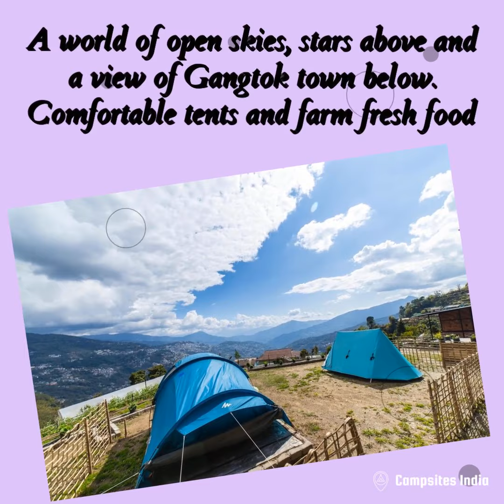“Camp Mantis Gangtok”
Mantis, is an off the beaten track tour providing trekking trails, hiking & camping tour that leads small groups on guided alpine hikes .We explore and interpret the Sikkimese Himalayas to provide a thoroughly human service that interprets unbelievable trekking trails.